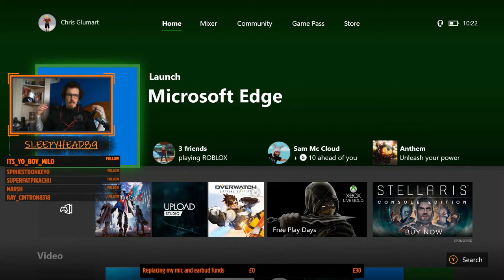Devil May Cry 5 part 8, a fresh start on Urizen!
8th installment of the livestream shenanigans, getting to grips with how Urizen fights and kicking his butt (eventually)